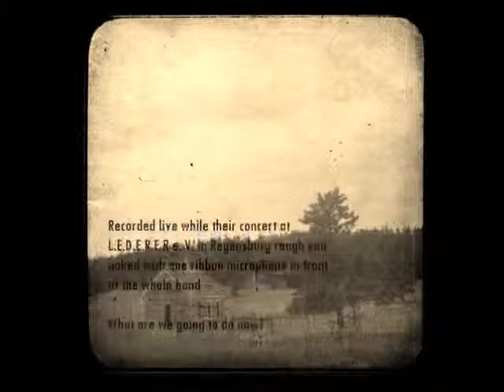Bootleg Andy & The Two Gents - Pony Blues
Bootleg Andy & The Two Gents play Pony Blues from Charlie Patton (1929) live and unplugged at L.E.D.E.R.E.R e.V., Regensburg